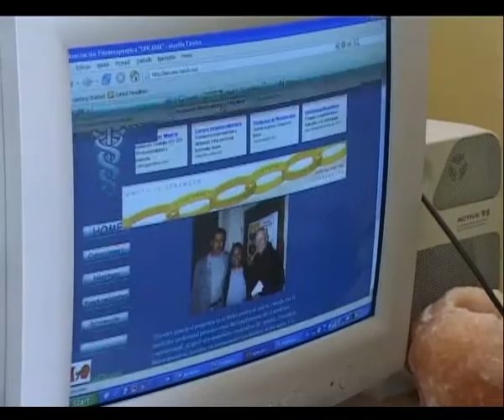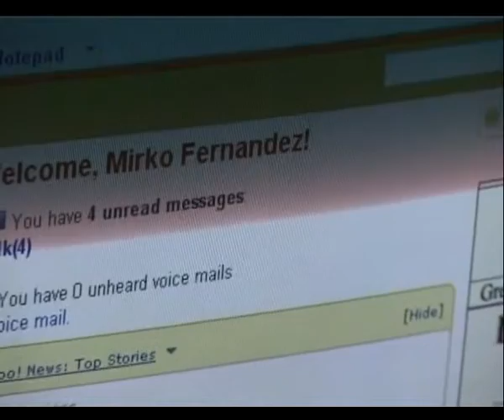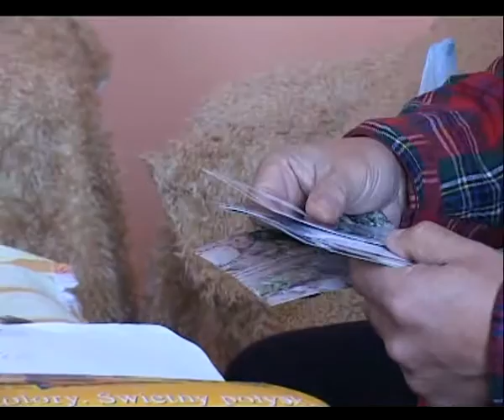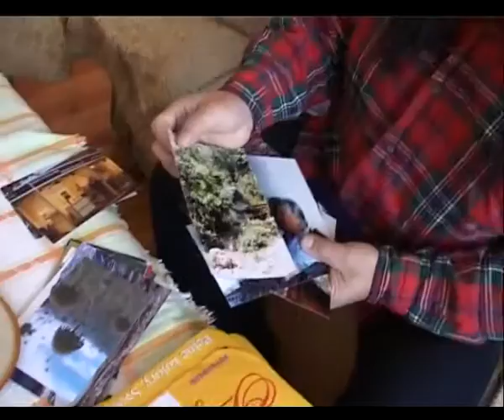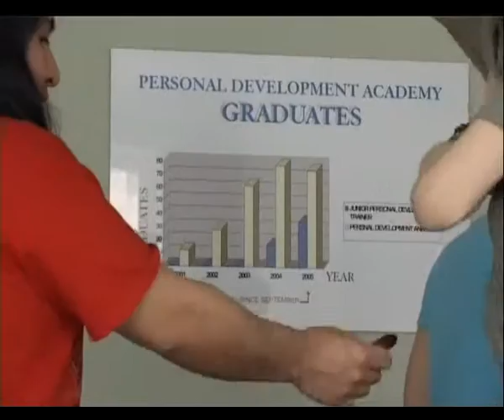Aguila de los Andes Mirko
Film dokumentalny realizowany przez  Mirosława Olszyckiego.
Documentary film made by Miroslaw Olszycki.
Film documental realizado por Miroslaw Olszicki.